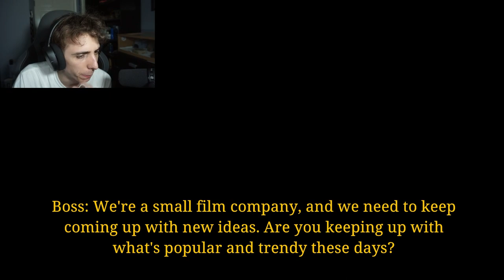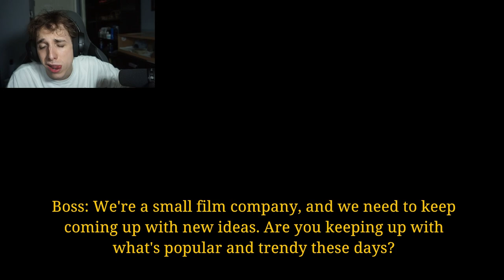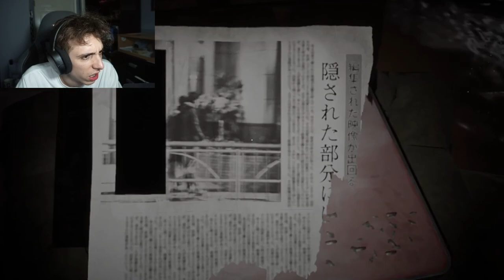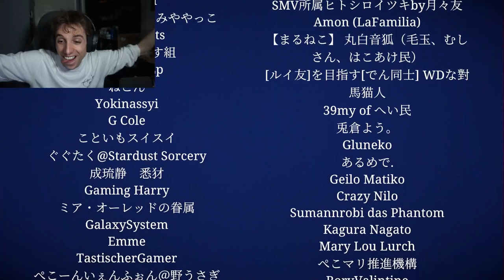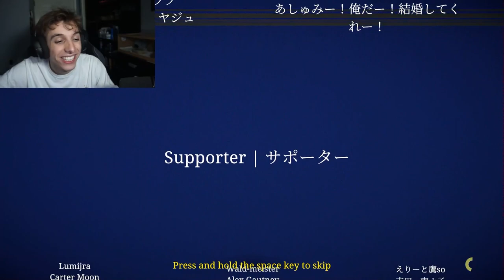xPrayZ plays Chilla's Art - Jisatsu | 自撮